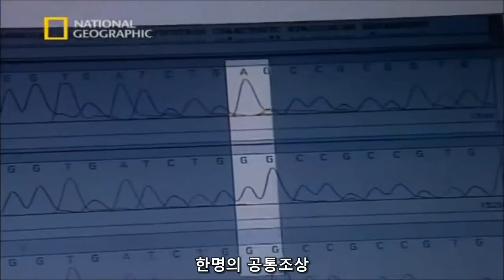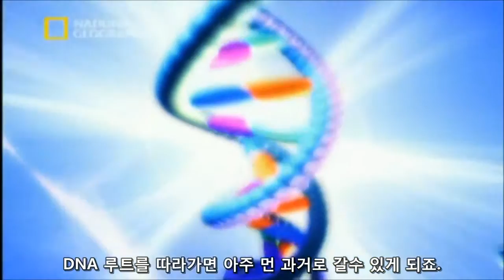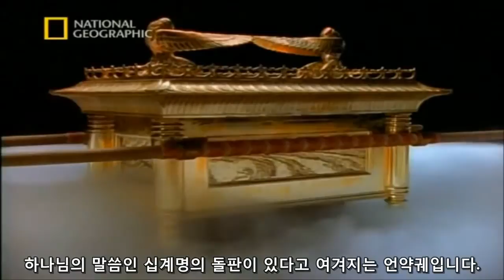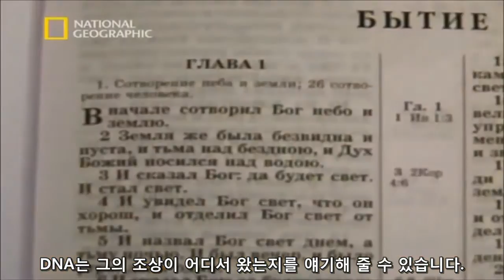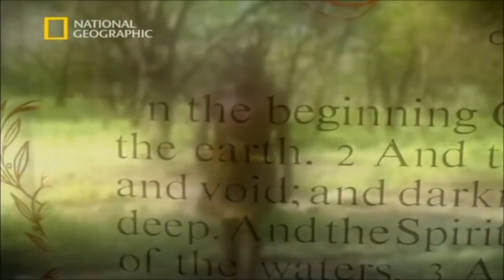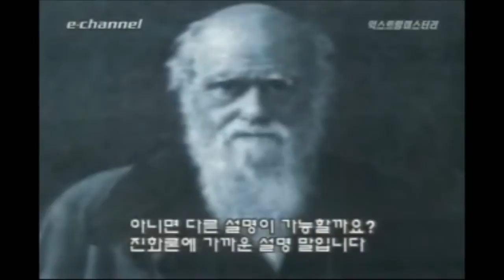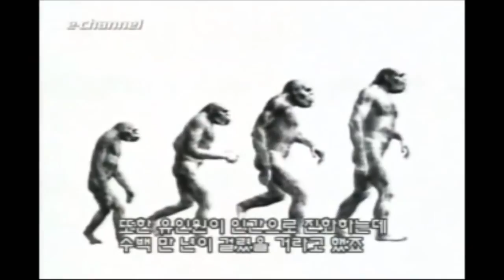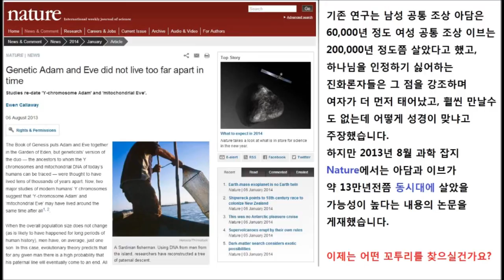BIBLE SEMINAR - National Geographic Special DNA Mysteries - The Search for Adam (한글자막)